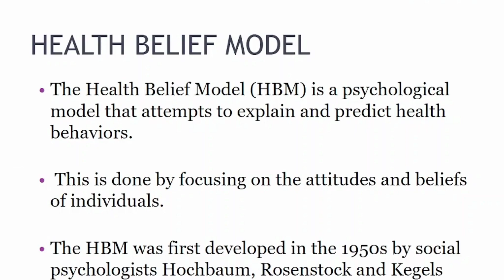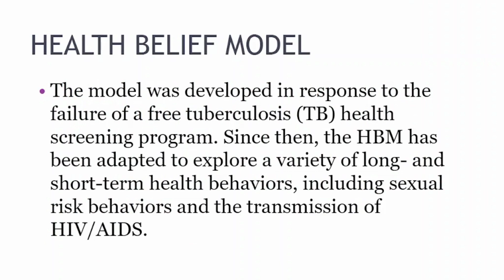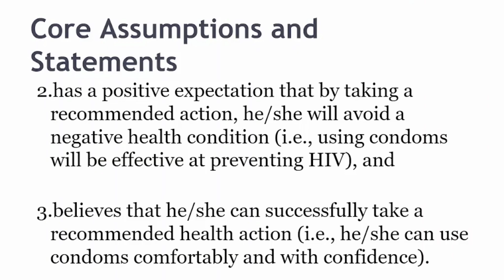HEALTH BELIEF MODEL (NO VOICEOVER)